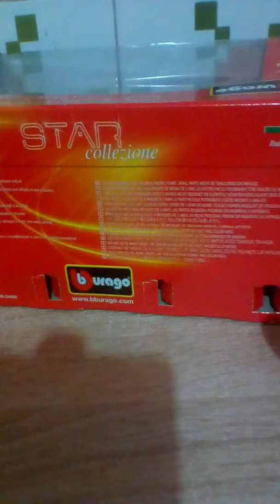UNBOXING Di Una Volvo Cabriolet - [UNBOXING PER BAMBINI] .